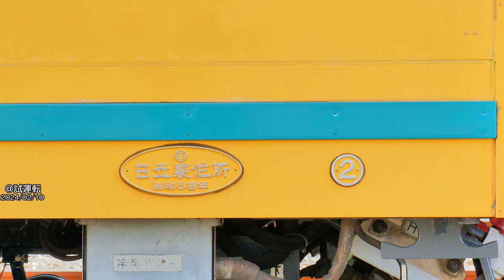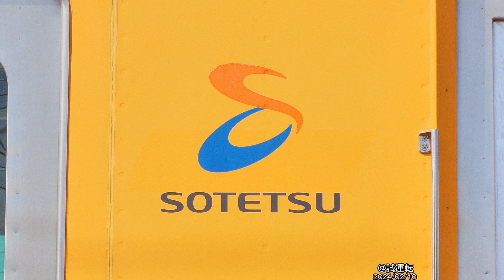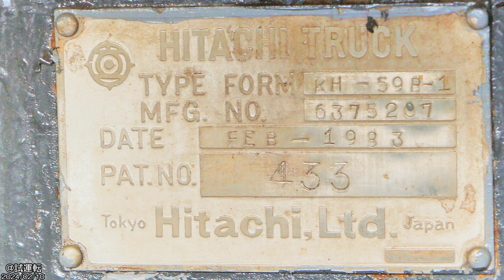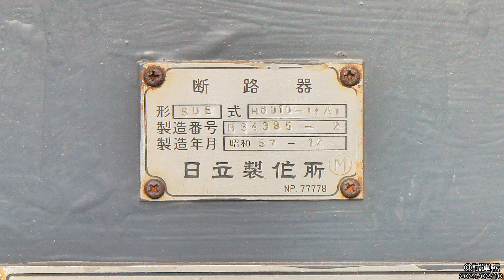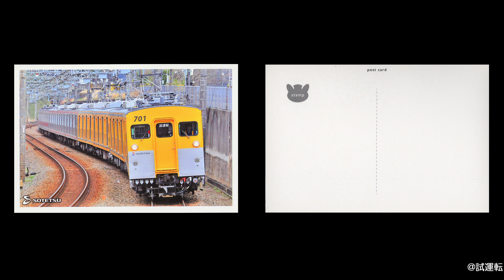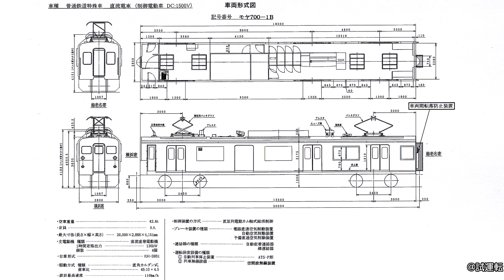鐵道マテリアルVol.266 相模鉄道 700系 モヤ701号車 動画資料 Rail Material Vol.266 Sagami Railway Series 700 No.MOYA701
鉄道マテリアルVol.266
Train Material Vol.266

相模鉄道 700系 モヤ701号車の資料です。
This Material is Sagami Railway Series 700 No.MOYA701

資料は
2024/02/10
のものです。
Material day is
2024/02/10

00:00:00           全体資料1側 The whole material side1
00:00:16           全体資料2側 The whole material side2
00:00:40           前面 Front face
00:01:59           連結面 Conection side
00:02:43           サイドビュー1側 Side view side1
00:03:42           サイドビュー2側 Side view side2
00:04:46           側面外装品1側 Side exterior equipment side1
00:05:45           側面外装品2側 Side exterior equipment side2
00:06:44           床下機器1側 Underfloor equipment side1
00:08:48           床下機器2側 Underfloor equipment side2
00:09:02           屋根上機器1側 Roof equipment side1
00:09:27           屋根上機器2側 Roof equipment side2
00:09:50           車内 Interior
00:09:59           イベント1-【出発進行!幸せの黄色い電車に潜入】相鉄モヤ700系乗車体験会in神奈川-【All aboard! Ingress to yellow fortunate train】Sotetsu Series 700 ride experience in Kanagawa

I think that I can do my best on seeing balance to offer a good material by all of you.
すでに廃車になった車両で少しでも手助けになればと１～2枚しかない写真でも出さないよりはというスタンスでやっています。
I do it with the stance that there should be when helped with the train which was already scrapped even a little than only 1-2 pieces provide even the photograph which there is not.

↓こちらにて他の車両資料を公開中！よろしければどうぞ↓
↓Other train's material！Come here↓

We'd like to hear your opinion and suggestions.　　∩( ´∀｀)∩

☆Special Thanks☆
ぐっち(Gutti)